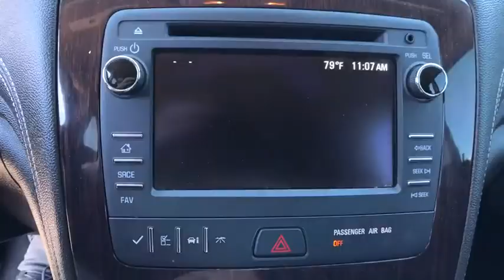2017 Chevrolet Traverse Muskogee, Tulsa, Broken Arrow, Owasso, Claremore, OK P0475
Used 2017 Chevrolet Traverse available in Muskogee, Oklahoma at Jay Hodge Chevrolet. Servicing the Tulsa, Broken Arrow, Owasso, Claremore, OK area.

Experience the TOTALLY NEW Jay Hodge Chevrolet Cadillac in Muskogee!!!Recent Arrival! 2017 Tungsten Metallic Chevrolet Traverse LT 1LT FWD 6-Speed Automatic 3.6L V6 SIDI This Chevrolet Traverse has many features and is well equipped including *Backup Camera Automatic Headlights Bluetooth Hands-Free Dual front impact airbags Dual front side impact airbags Overhead airbag.Clean CARFAX.We are open for business and we re prioritizing your health and safety. Test drives delivered to your home or work deals made over the phone or email complimentary delivery of vehicles and paperwork. From the comfort of your home you can shop get pricing and trade value. We will deliver your vehicle and paperwork.*